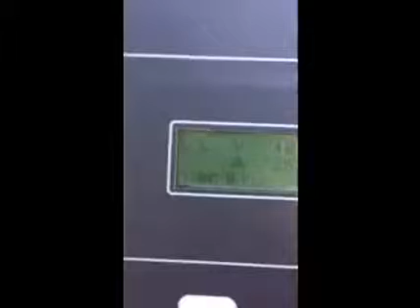2007 CATERPILLAR C9 For Sale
Title: 2007 CATERPILLAR C9 For Sale